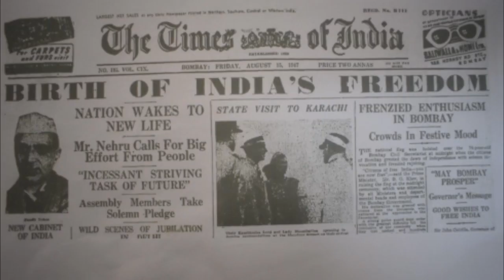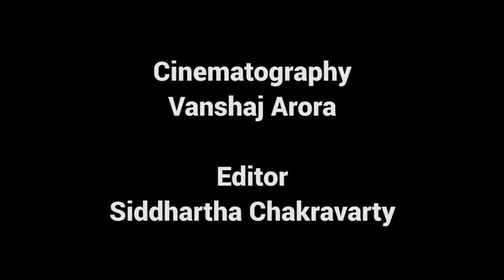Tryst With Destiny|| Indian Independence Film || EI Films || Short Film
Forgetfulness can be good. But forgetting things you never remembered is an entirely different dilemma.  In 1947 two nations got independence from the British Empire. And it changed the future of the World.
Two Years ago Team EI Tried to tell another side of the Freedom Struggle. What does the Freedom Fighters think about today's India?
The First Production of TEAM EI.

Cast
Yashjeet Singh as Piyush
Atif Yamin as Ashraf
Ayaz Zargham as Shivram
Siddhartha Chakravarty as Manohar
Srishti Garg as Suparna

Written and Directed by Siddhartha Chakravarty & Vanshaj Arora
Cinematography by Vanshaj
Edited by Siddhartha

Cover of Kaun Hai Ham
Original Song by Piyush Misra.